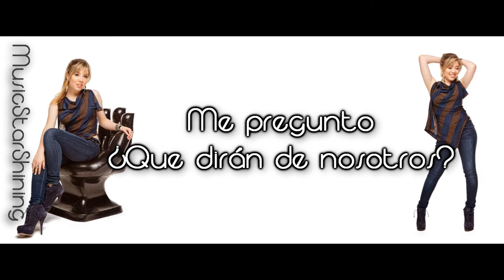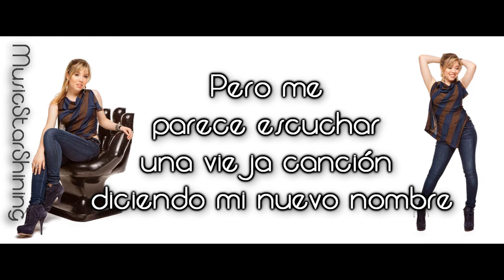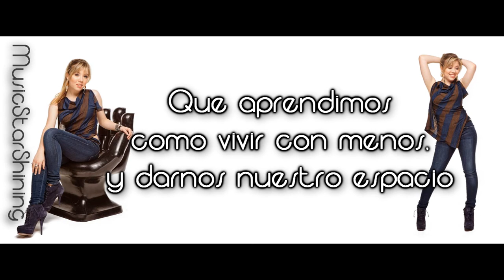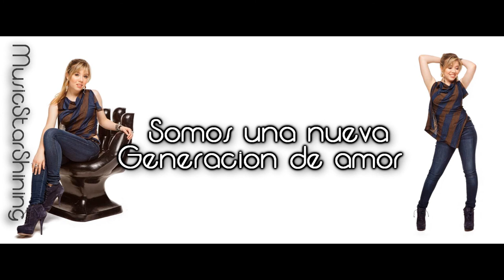Generation Love - Jennette McCurdy Traducida al Español (HD)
Ya tenia esta traduccion en tuxypop1 pero como me borraron la cuenta, este video es diferente pero pero es practicamente la misma traduccion.
Hay algunas palabras marcadas con un* el significado de esas palabras estan abajo.
*Baby Boomer: Es un término usado para describir a las personas que nacieron durante el baby boom (explosión de natalidad) -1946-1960- se llama así a esa generación.

*Gran Depresión: Fue una grave crisis económica mundial que comenzó alrededor de 1929 y se extendió principios de los cuarenta.

Lyrics
I found a picture of my mother
In her bell-bottom jeans
Flowers in her hair,
And two fingers up for peace
In that Polaroid she smiled,
A grown up baby boomer
Maybe Mama walked down the wild side
Walkin' on the moon
And what will they say about us?
Well, I've heard stories about my grandpa,
Child of The Great Depression
How growin' up broke
Creates a deep and dark impression
He sits in a rocker down at the veterans' home
Even when I go to visit
He's still rockin' all alone
They'll call us Generation Lost
Or Generation Greed
Or the Connected Generation,
To a plasma screen
Or a Generation Why
Enough is not enough
Or maybe they'll call us Generation Love
Generation Love
We are children of divorce
And victims of dysfunction
We spell check of course
And GPS the proper junction
We've gotten pretty good at
Shifting all the blame
But I think I hear an old song
Calling my new name
Generation Love
Not Generation Lost
Or Generation Greed
Oh, Generation Love
And when they open up our time capsule
A hundred years from now
Maybe they'll look inside and see we figured out
How to live with less and give ourselves a way!
Generation Love, yeah, yeah, yeah
We are a brand new generation of love (Generation Love)
We are a brand new generation of love
Oh oh oh ohh (oh oh oh ohh)